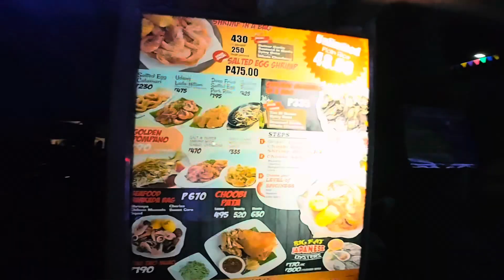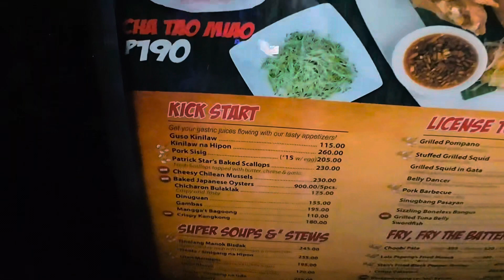Brother's birthday celebration | Philippine Vacation 2023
Choobi Choobi Resto in Oslob Cebu| Brother's birthday celebration